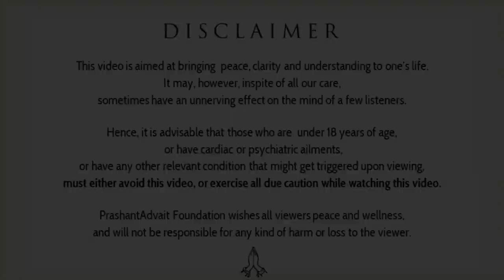Practice is a by-product of Joy || Acharya Prashant, with youth (2012)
Video Information:
Samvaad Session, 18.2.12, IIT-Delhi, Delhi, India

Context:
~ How to pratice continuous self-enquiry?
~ What is an attention?
~ What is the real meaning of Practice?
~ Is Practice by product of joy?